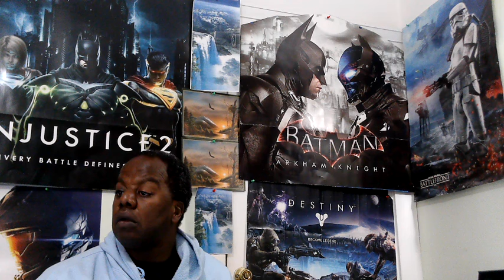GOTHAM KNIGHT 4 PLAYER CO OP ?? SUMMER GAME FEST JUNE 9 2021 IMAX THEATER